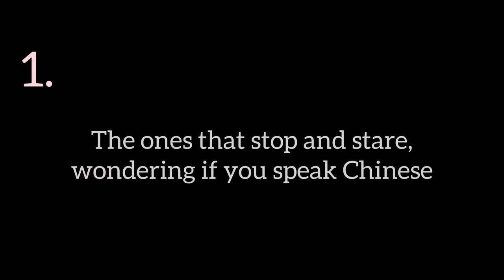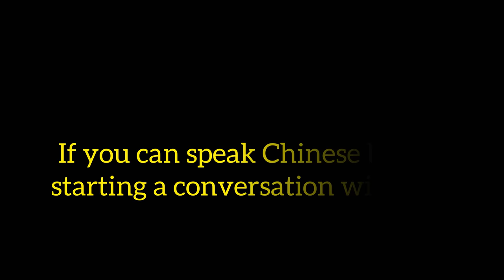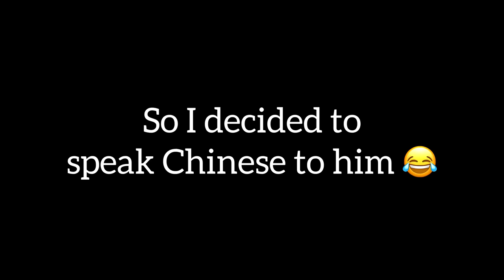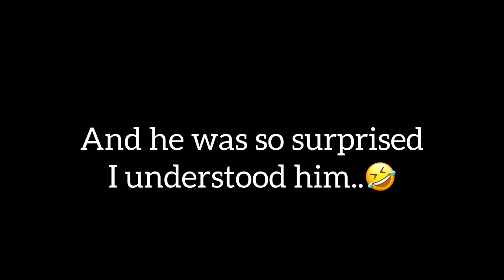BLACK GIRL CATCHES CHINESE MAN GOSSIPING ABOUT HER.. | CAUGHT REDHANDED !!!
Hi guys!!! Welcome to today’s video.

Life a foreigner and a black girl  living in China can get quite interesting, it even gets more interesting if you’re one who can speak and understand Chinese perfectly.

In this video I was able to capture a Chinese driver talking about me in his car without knowing I could understand Chinese.
It was very awkward at first. 😫😫😂 , watch to find out how that played out.